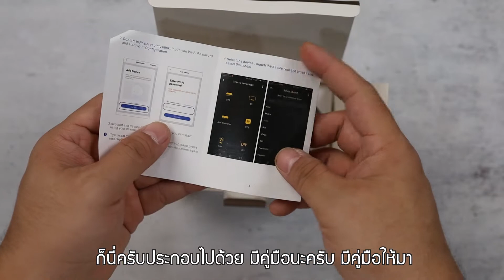สุดยอด รีโมท IoT (ควบคุมทั้งบ้าน) Watashi Wi-Fi Smart Controler | สาระ รีวิว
สาระรีวิว คลิปนี้ ไปได้ Gadget ตัวใหม่มาครับ
แว้บแรกที่เห็น ก็งง ๆ ว่า มันคืออะไร ไว้ทำอะไร  เลยเข้าไปดูว่า มันสามารถทำอะไรได้บ้าง
เพราะพอดี กับ ตอนย้ายร้านย้ายของ รีโมททีวี 📺 หาย เปิดดูไม่ได้
ก็กำลังอยากได้ รีโมท มาเปิดทีวีพอดี
📻 มาเจอ ตัวนี้ เลย ว้าววว
แต่... Watashi Wi-Fi Smart Controler   มันคือ สุดยอดรีโมทมาก ๆ  มันใช้ได้กับ อุปกรณ์ เครื่องใช้ไฟฟ้า ทุกอย่างเลย
โดยสามารถควบคุม ได้จากนอกบ้านเลย
พร้อมทั้งรองรับคำสั่งเสียงจาก Alexa ให้คุณควบคุมทุกอย่างได้เพียงแค่เอ่ยปาก
🔌 ใช้ได้กับ เครื่องใช้ไฟฟ้าที่มีรีโมท สัญญาณ อินฟราเรด (IR)
 - แอร์
 - ทีวี
 - พัดลม
 - เครื่องเล่น DVD
 - กล่อง Set top box
 - เครื่องใช้ไฟฟ้าอื่นๆ ที่ใช้สัญญาณอินฟราเรด
ต่อไปนี้  กลับบ้าน สั่งเปิดแอร์ ให้ห้องเย็น ๆ รอไว้ได้เลย
...ถ้าคลิปโดนใจ ก็ช่วยกดแชร์ ไปให้เพื่อนชมด้วยนะครับ
** อยากให้เรารีวิวอะไรอีก ก็คอมเม้นท์ มาบอกกันได้นะครับ **

IoT,Smart Home,Watashi,รีโมทแอร์,ควบคุมแอร์ด้วยมือถือ,ควบคุมแอร์,ควบคุมแอร์ WiFi,รีโมทแอร์ LG,รีโมทแอร์ Mitsubishi,รีโมทแอร์ Daikin,รีโมทแอร์ Carrier,รีโมทแอร์ Panasonic,รีโมทแอร์ Hitachi,เครื่องปรับอากาศ,แอร์,รีโมททีวี,เปิดแอร์จากนอกบ้าน,Gadget,IT,รีโมทอัจฉริยะ,สาระรีวิว,WhereisSara,Whereisสาระ,สาระอยู่ไหน,WIOT2001,Remote Control,Alexa,Android,iOS,IR,ไอโอที,beartai,เทคโนโลยี,5G,Internet of Things,Platform,NETPIE,wifi,internet of things,iot tutorial,iot training